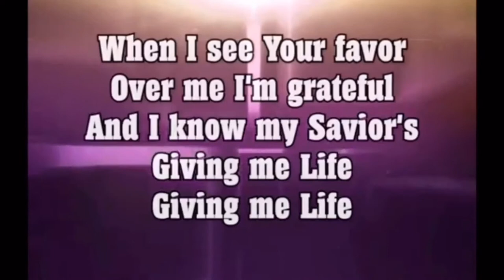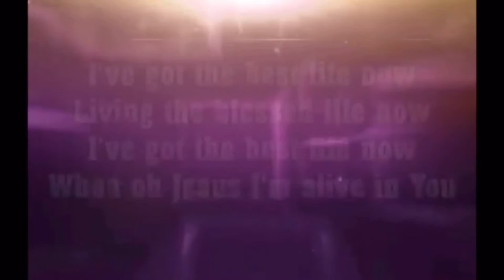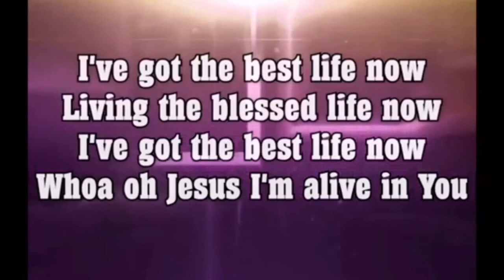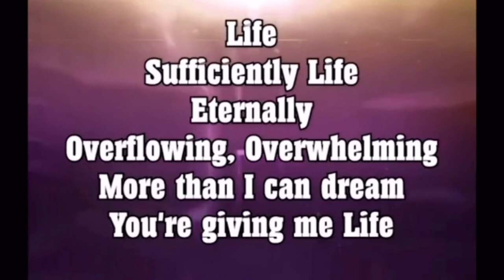LIFE (Exceedingly Life)